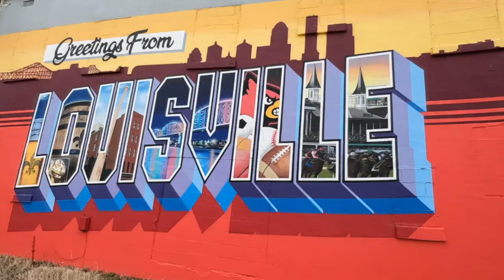Anchorage Kentucky | Best place to live in Louisville KY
Anchorage KY is consistently rated as not just one of the best places to live in Louisville, but also one of the best places to live in the entire state of Kentucky!  In this video we are checking out Anchorage so you can learn about and SEE it for yourself!  What do you think about Anchorage KY?

📲 We have so many people contacting us who are moving here to LOUISVILLE KENTUCKY and we ABSOLUTELY love it! Honestly if you are moving or relocating here to anywhere in the Louisville Metro area, we can make that transition so much easier on you!!

Neal Cox - Kentucky Real Estate Agent - REALTOR®
Judah Real Estate Group

Jared Laster - VP of Marketing, Living in Louisville Kentucky
NOT a licensed agent in Kentucky